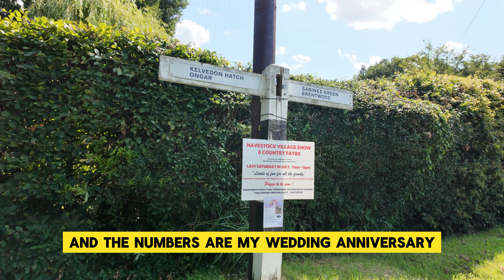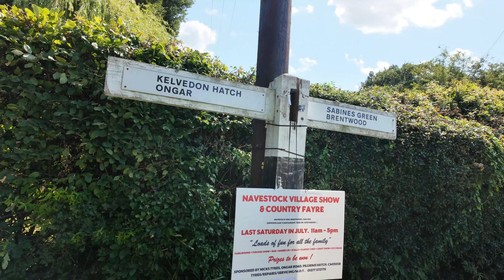More SpongeBob geocaches - with Julie, Nicola and Jeff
On Saturday, 27th July 2024, we continued another stretch of the SpongeBob Geotrail near the M25. Today, we had an extra member in our geocaching group, the Cockleshell Cachers - Jeff. The weather was nice, and we were in good spirits. We started at 3 AM and finished after 3 PM. We had only two DNFs, and we managed to find the rest.